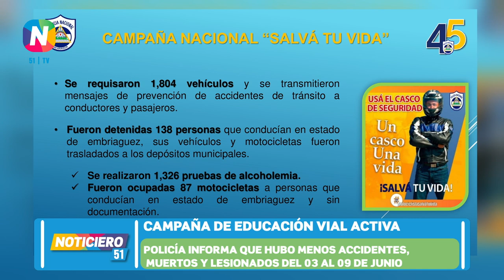Policía Nacional informa que hubo menos accidentes y lesionados entre el 3 y el 9 de junio